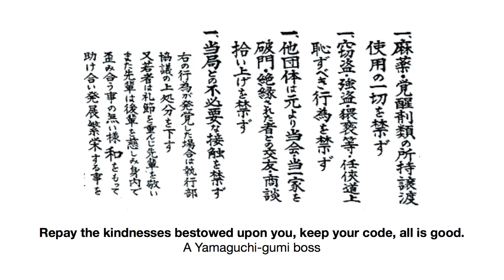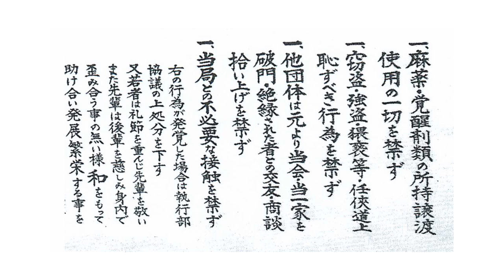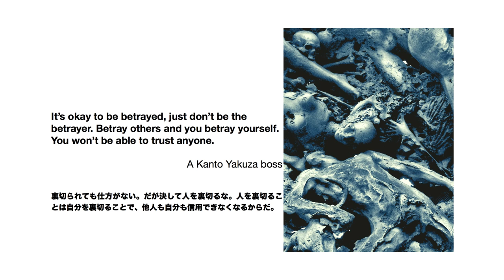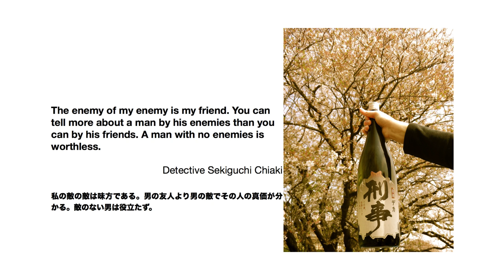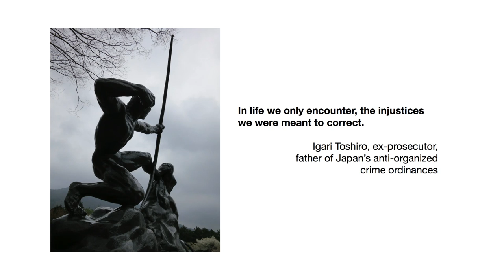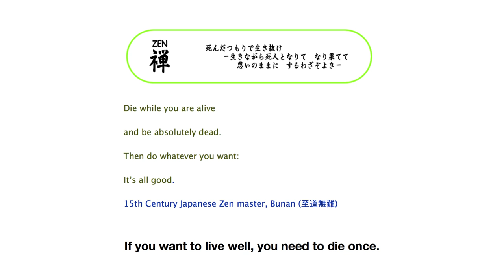Hard Lessons Learned From Tough People: Jake Adelstein at TEDxKyoto 2012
Investigative Journalist  and author Jake Adelstein shares his eye-opening and often eyebrow-raising insights as he leads us through his experiences with both the Yakuza and the police while reporting on crime in Japan for the last nineteen years.

Jake Adelstein
Investigative journalist
How often do we really think about the darker facets of our society? Most of us read a newspaper article now and then, or perhaps watch a documentary online or on television. Whether we actively avoid thinking about the very real hidden dangers around us, or are simply too busy to take the time, we must be thankful that there are people like Jake Adelstein in the world. Jake is an investigative journalist who has worked from 1993 to 2005 for the Yomiuri Shimbun as a crime reporter. He is also the author of Tokyo Vice: An American Reporter On The Police Beat in Japan, and anticipates his next book The Last Yakuza: A Life In the Japanese Underworld to be published in 2014. Considered to be the foremost Western expert on Japanese organized crime, Jake actively shares his expertise and findings as a contributing writer to The Atlantic Wire, as the manager of the website japansubculture.com and as a pro-bono board member for the Polaris Project Japan, which combats human trafficking and the exploitation of women and children. Jake and his colleagues do much more than simply report the dangers around us. They bring the actions of Japan's subculture into the light and into our awareness, a powerful step towards building a safer society for all of us.

ジェイク アデルスタイン
調査ジャーナリスト
いわゆる「社会の闇」というものについて、わたしたちはどれだけ真剣に考えているでしょうか。普段、新聞やテレビ、インターネットなどでこまめに情報収集をしている人も、いざ自分の身の周りに潜む危険となると見て見ぬふりをしがち。さらには、忙しくてニュースさえもチェックする余裕がないという人も少なくないでしょう。そんな時代だからこそ、ジェイク・アデルスタインさんのような、調査報道を専門とするジャーナリストが世界中で活躍していることが重要なのです。アデルスタインさんは、1993年から2005年まで事件記者として読売新聞に勤務。現在は、アメリカのオンライン紙「アトランティック・ワイヤー」に執筆したり、日本の闇社会の実態を暴く「japansubculture.com 」を運営。さらに人身売買や、性的搾取、子供に対する労働力搾取の撲滅を目指すボランティア組織「ポラリスプロジェクト・ジャパン」の役員としても活躍しています。身の周りの危険を報道するだけでなく、日本の闇社会に光を当て警鐘を鳴らすことで、安全な社会を目指し力強く歩んでいるのです。著書に、日本の警察事情や裏社会について書いた「Tokyo Vice」、2014年には 「The Last Yakuza: A Life In the Japanese Underworld」を出版予定。